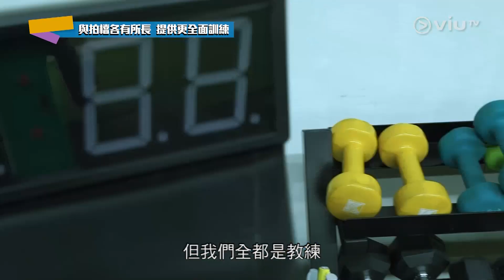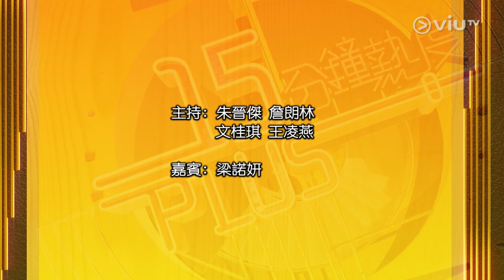《十五分鐘熱度 Plus》20191115 第145集 娛樂新聞 - 倉田保昭 歐錦棠 / 藝人專訪 - 梁諾妍